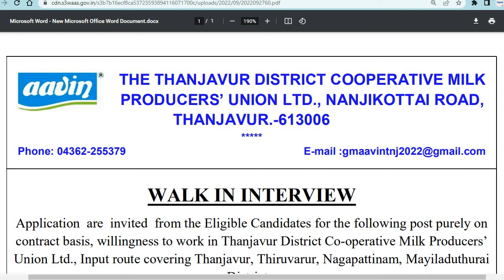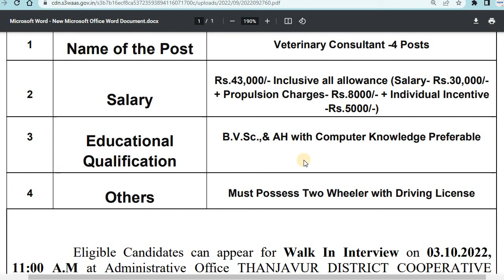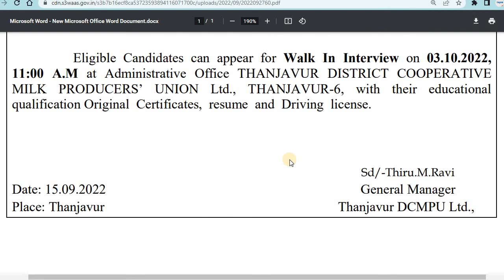ஆவின் வேலை | aavin recruitment 2022 | tn govt jobs 2022 in tamil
In our channel, we will update every Tamil Nadu Government job immediately and accurately. And also Central Government Jobs.